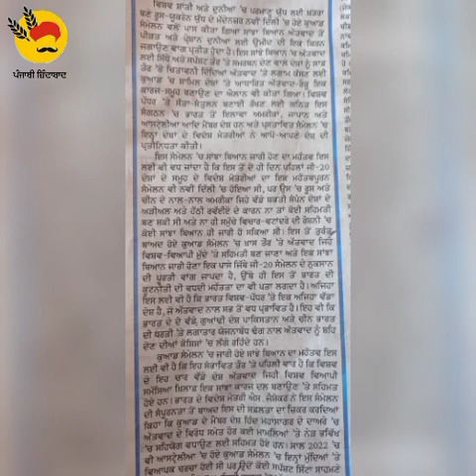ਅਜੀਤ ਸੰਪਾਦਕੀ 85wpm ਕੁਆਡ 07-03-23